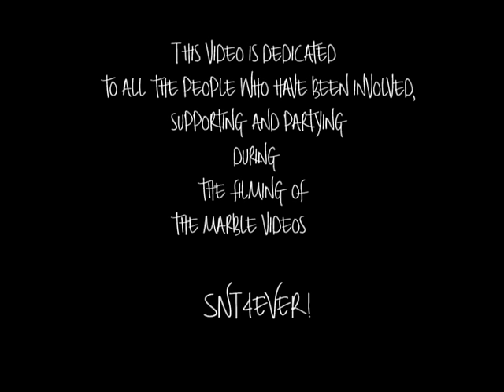m a r b l e d a y z #1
Unused  footage from: Javier Suárez, Bruno López, Andreu Mas, Sebas Sitjar, Kas Wauters, Rubén Cajaraville, Alex Amor, Axel Trincavelli, Mogli, Marcos Álvarez,  Marc Batlló, Alfonso Pardo, Santi De Torres, Gerard Soley, David Susko, Álvaro Elizalde, Emil Andersson, Guillem, Pepe Torrens, Jorge De Torres, JM Martín, José Ángel "YEAH", Miguel Castro Pegatas, Miguelito, Charlie Amstrong.
Filmed and edited by Marcos Lozano.